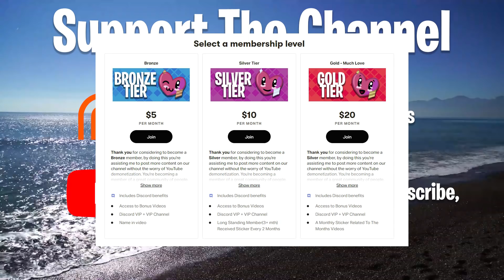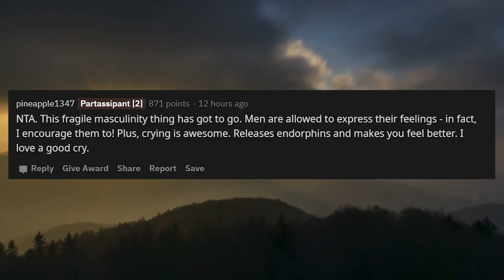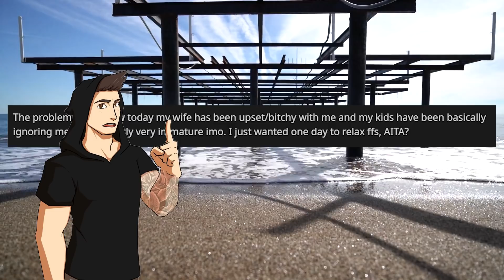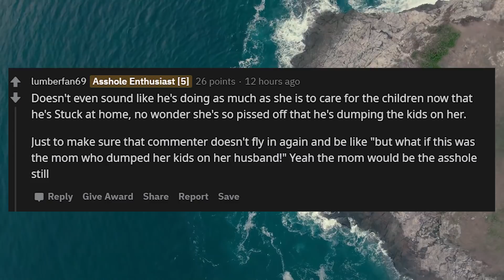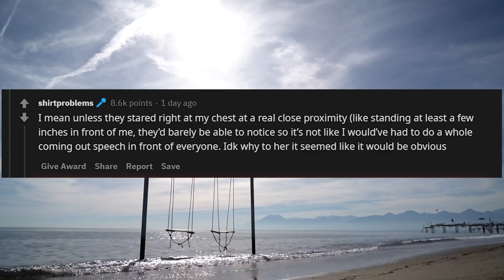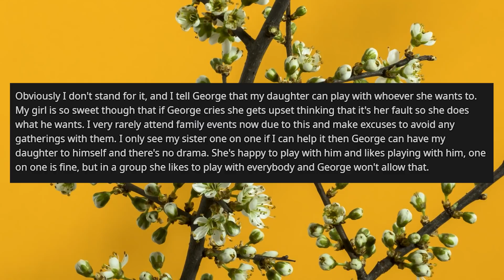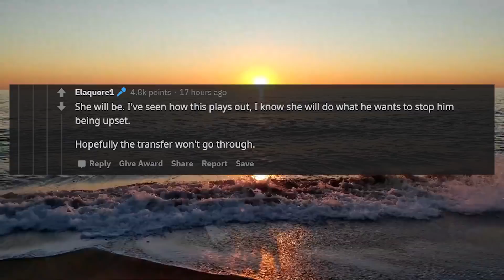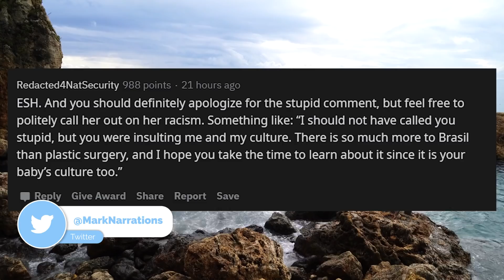AITA "MEN SHOULDN'T CRY!" (Best of r/aita)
AITA "MEN SHOULDN'T CRY!" (best of r/aita) In today's story, we have a Father who tells his Son, that he should not be crying as only 12-year-old children and women do that. Plus 4 other stories. Enjoy!

0:00 Intro
0:35 Story 1
5:29 Story 2
10:25 Story 3
15:09 Story 4
19:44 Story 5